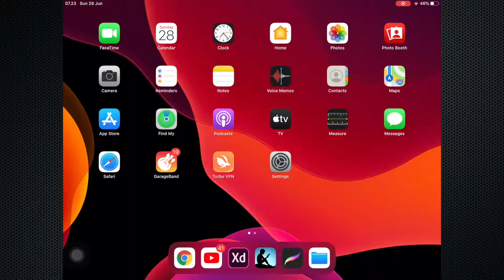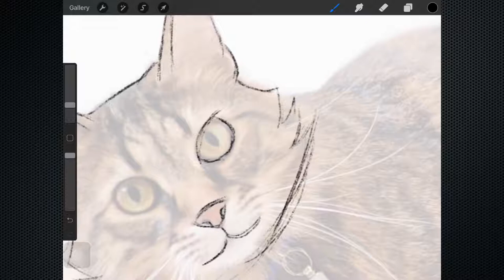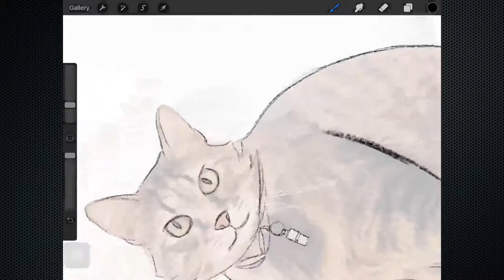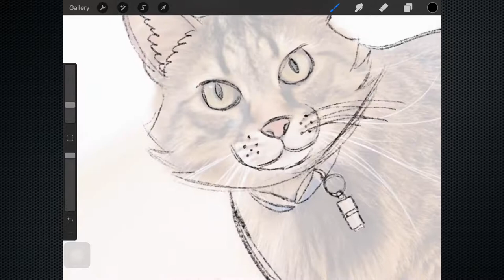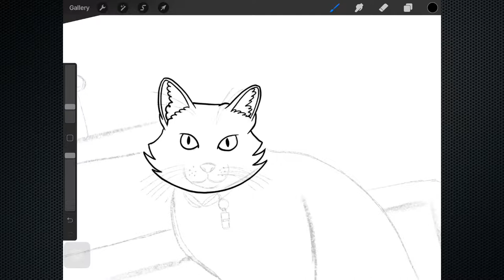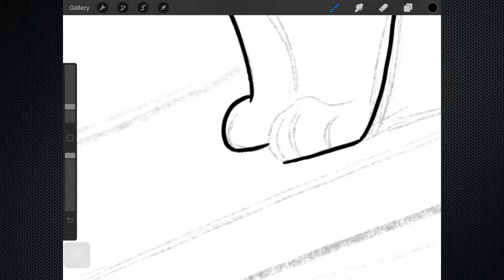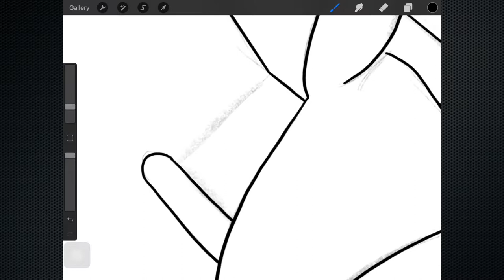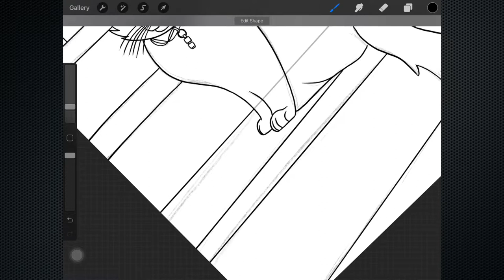How to Draw Brown Tabby Cat Line Art from Image in Procreate | for Begginers